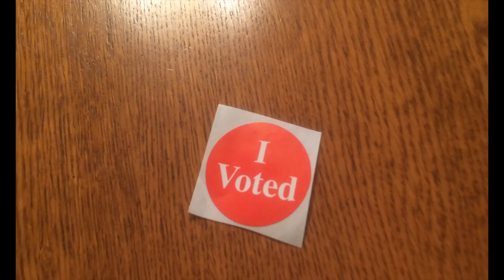Minnesota Fall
Climbing trees, and smashing pumpkins.